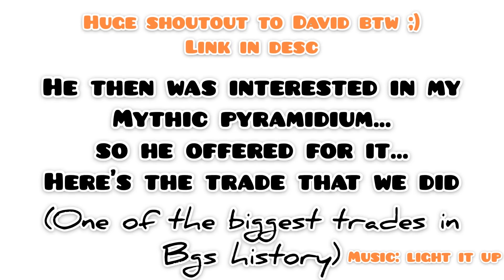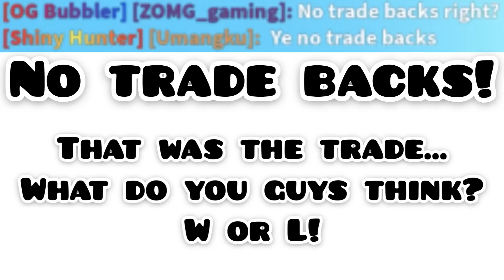Trading Mythic Pyramidium *real trade* (biggest trade in BGS history?!?) | bubble gum simulator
ZOMG’s clash royale group: ZOMG army (search it up, requires 4k trophies)